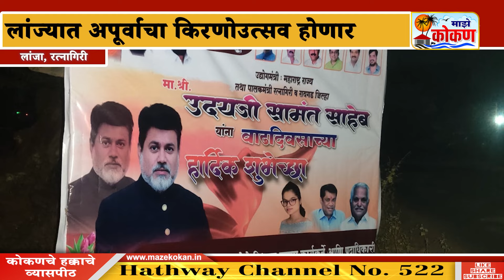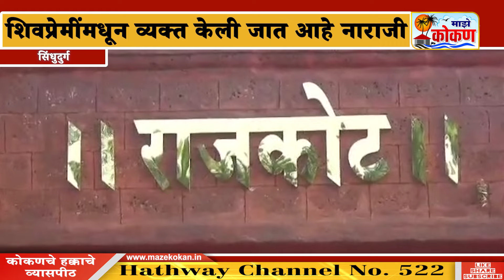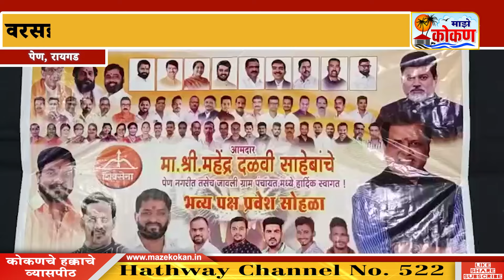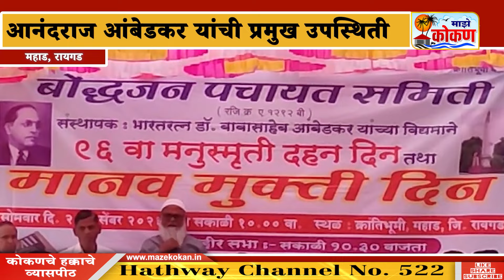२५ डिसेंबर २०२३ -संध्याकाळ बातमीपत्र - पहा कोकणातील बातम्या सविस्तर...